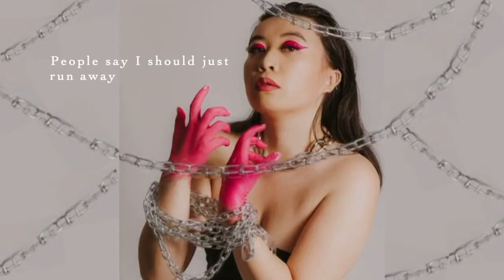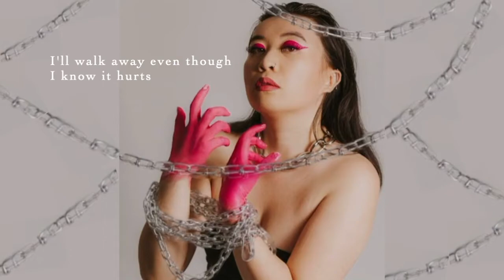Vicki Lovelee - Guilty (Lyric Video)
Have you ever felt guilty for walking away from someone? You still care about them but you finally decide to put your happiness first. And sometimes, that means walking away from them, even if you don’t want to. Writing this song reminded me that even though I feel this way, I still need to do what’s best for myself. And I hope this song gives you the strength to do the same.

🖤 CREDITS: 🖤
Written by: Vicki Lovelee, Jonathan Karkar
Produced by: Jonathan Karkar
Mixed & Mastered by: Luke Fair
Artwork by: Aidan Tooth

I would like to acknowledge funding support from the Ontario Arts Council, an agency of the Government of Ontario.